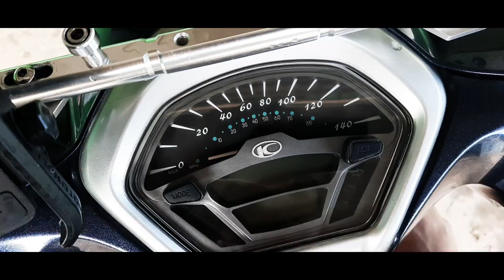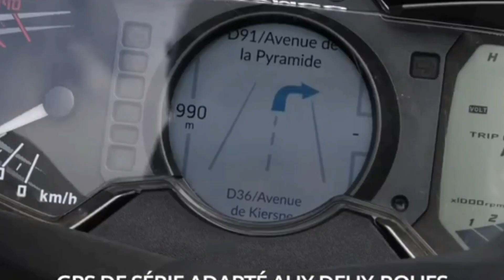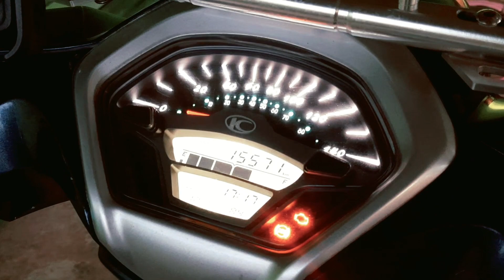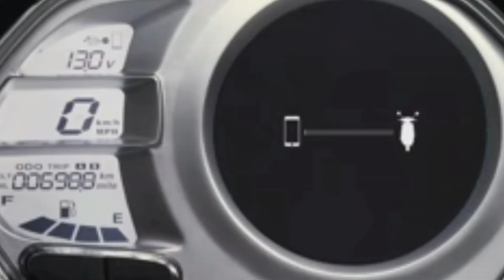KYMCO LIKE 150i REVIEW | ABS NON-NOODOE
I decided to review my one only partner sa Kalsada at ito aking KYMCO LIKE 15i ABS.

For more than 2 years na ginagamit ko to, I think I have some knowledge to share with you guys.

So make sure you subs cribe for more upcoming review regarding KYMCO LIKE 150i.

This is Sir Gad, Keep safe and God Bless Us all.